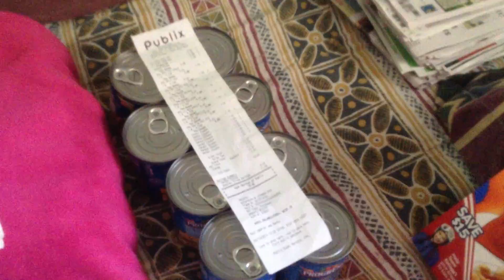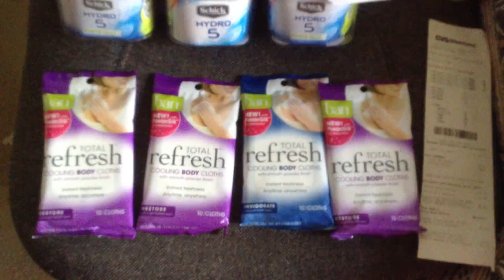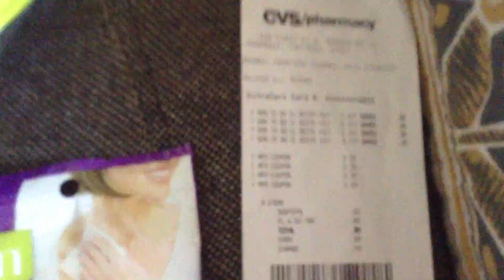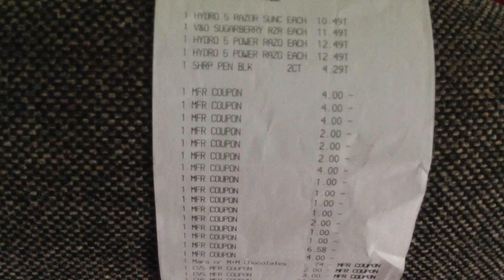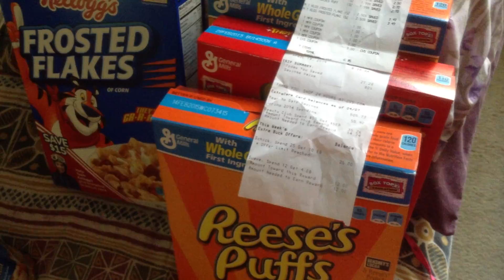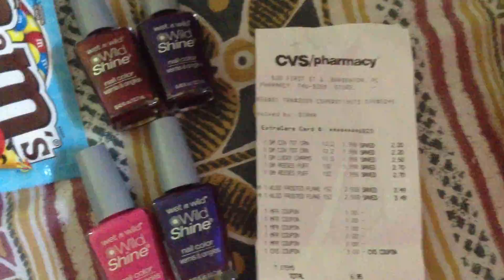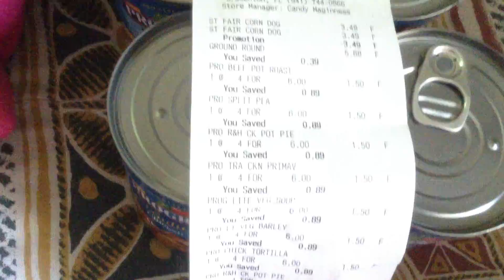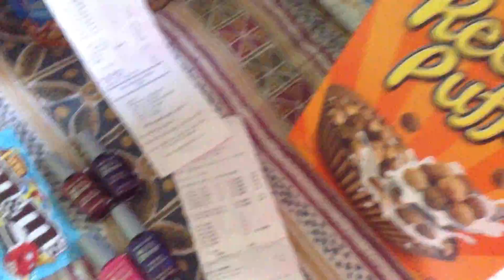CVS/Publix, collective couponing hauls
These are some of my old couponing hauls that some of you guy never seen.  I wanted to put them on here in hope that they may help in some way our new and old couponers.
I have been talking with my family and I've decided that I will be coming back in the future but as of now I am on personal time. Hope you enjoy